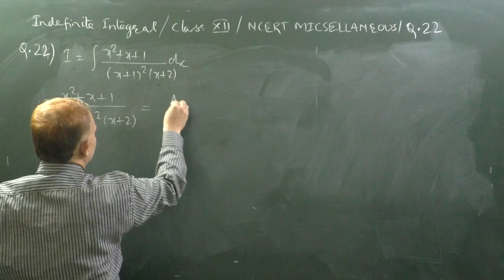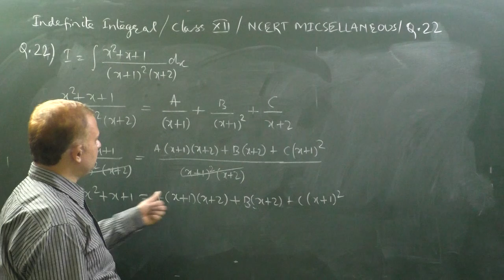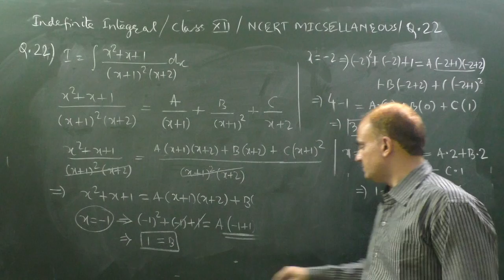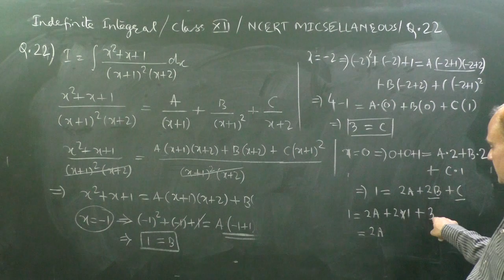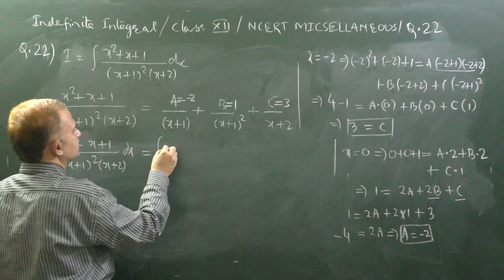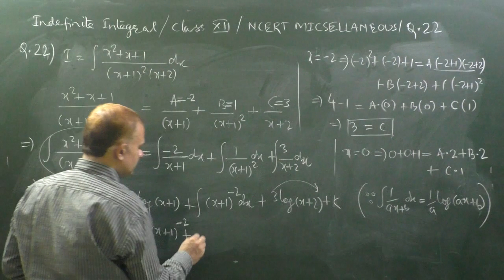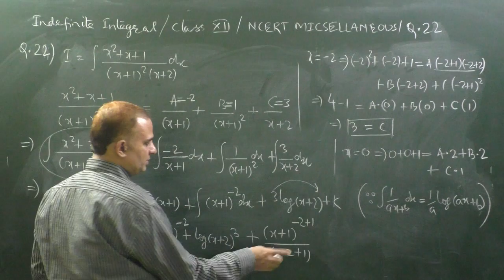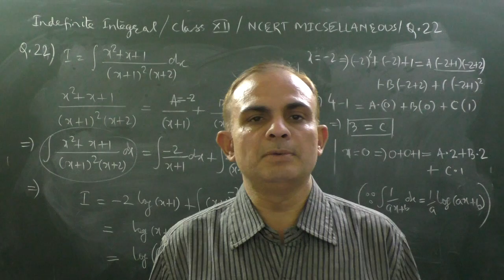Integral of (x^2+x+1)/(x+1)^2.(x+2)| NCERT_Micsellaneous Exercise_Class 12_Question_22